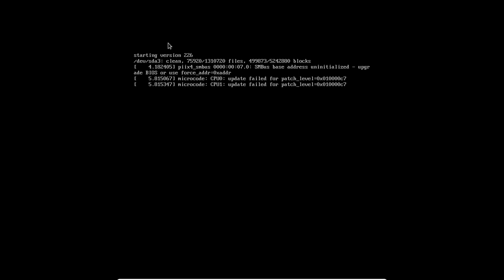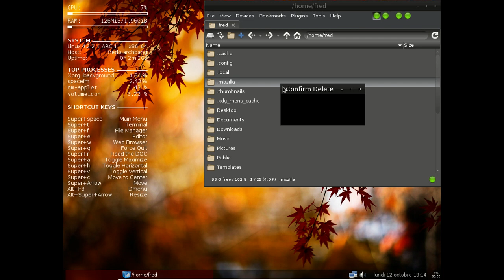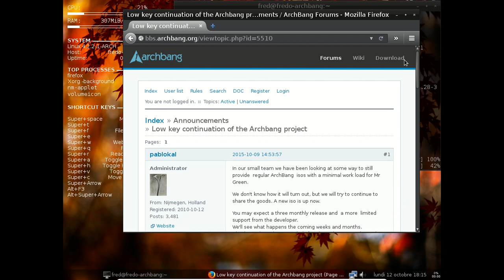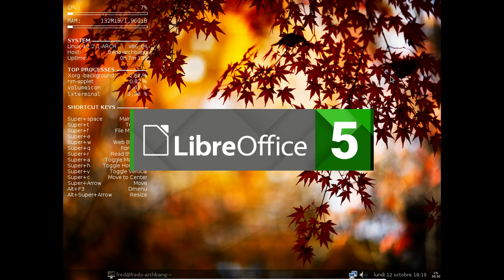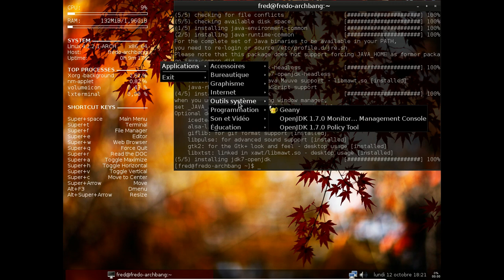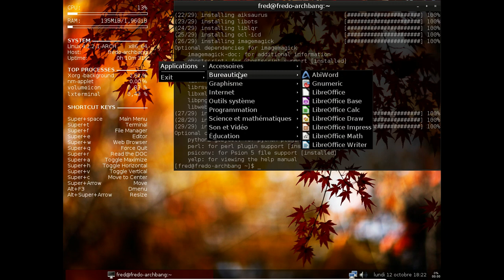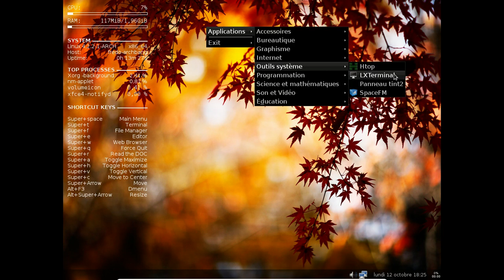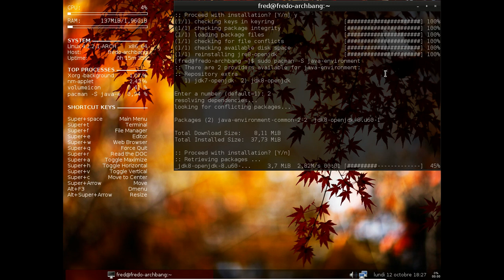ArchBang - octobre 2015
Une Crunchbang à la sauce Archlinux.